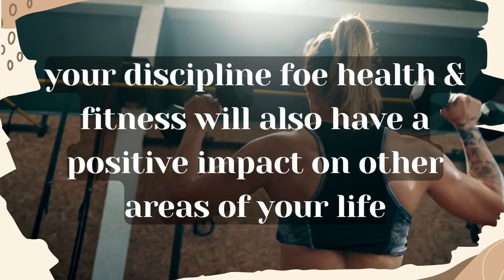best quotes on fitness - fitness quotes - 50 top quotes - fitness quotes motivation - lvideos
Title;

Tag;

best quotes on fitness - 25 best quotes on fitness & workouts | gym motivation quotes.
 fitness quotes - 50 top quotes - fitness quotes motivation.
🔸top 15 best quotes for fitness and workout that will keep you motivated || motivational quotes.
motivational quotes fitness quotes 50 top quotes.

Related tag;

best fitness quotes keep

quotes best quotes, stay fit quotes best, best quotes ideas and, men male fitness quotes, fitness quotes keep body, out these fitness quotes, 20 awesome fitness quotes, fitness gym fitness quotes, 50 top quotes fitness
fitness quotes

workouts motivational quotes, with music motivation quotes, 20 fitness motivational, motivation composition fitness, fit fitness motivation, fitness training motivation, discipline fitness motivational, get fitness motivational

2018 fitness motivational
lafitness goals lifemotivation
gym motivation fitness
motivation motivational fitness
amazing motivational fitness
gym quotes motivational
some motivational quotes
read motivational quotes
quotes best motivational
motivation quotes motivational
quotes self motivational
best motivational quotes
motivational quotes for
motivational quotes 1
motivational workout quotes
is success motivational
fit quotes motivational
motivational quotes 🏋
don't quit motivational
motivating quotes are
gymmotivation quotes greatness
motivation quotes gym
plitt quote motivations
bets quotes
bets motivational quotes
best quotes
bets quote
best quotes on attitude
best quotes for birthday
best quotes for sister
best quotes for instagram bio
best quotes for best friend
best quotes for love
best quotes for girls
best quotes for whatsapp dp
best quotes for instagram
bets by annie duke quotes
bets motivation quotes
swift quotes
motivational quotes
best quotes for best friend birthday
quotes status
quotes best
telugu quotes
motivation quotes
quotes quotes
status quotes
shorts quotes
best quote